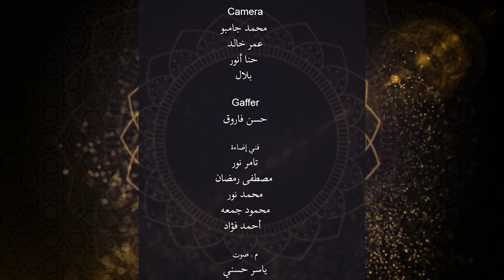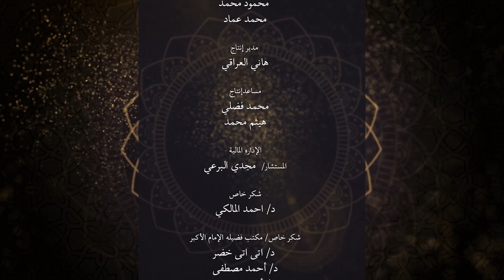الحلقة 12 من برنامج حديث الإمام_الطيب 2022/1443